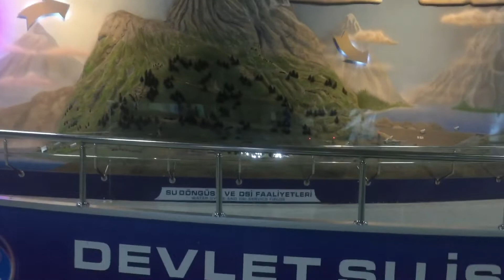Enerji müzesinden minik bir kare süper bir oluşum👋